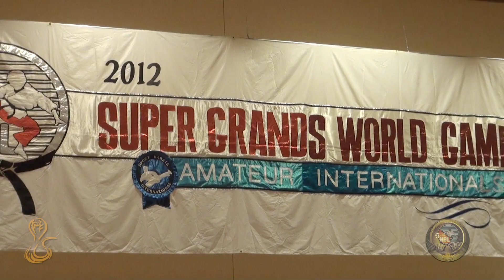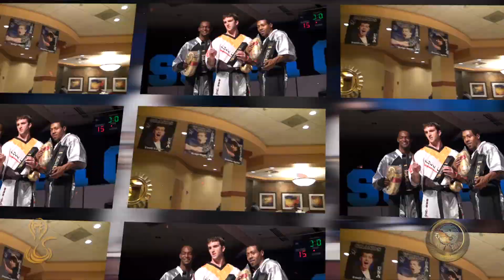2014 NBL Super Grands Holding Its 25th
Cobra-Source features some outstanding moments in previous National Blackbelt League Super Grands in anticipation of this 25th year to be held in Buffalo, New York, USA.